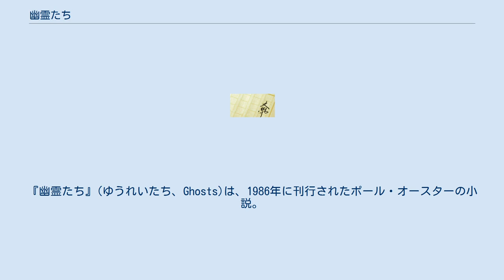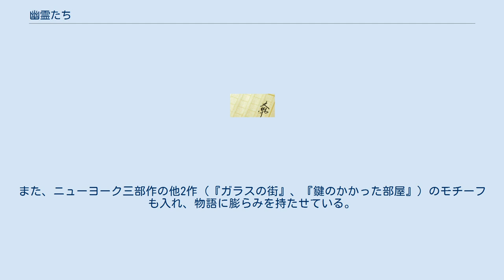幽霊たち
ポール・オースター
『幽霊たち』(ゆうれいたち、Ghosts)は、1986年に刊行されたポール・オースターの小説。
『ガラスの街』、『鍵のかかった部屋』に並ぶニューヨーク三部作の第2作である。
柴田元幸による日本語版翻訳が新潮社より刊行されている。
また、2011年には、佐々木蔵之介主演で舞台化された。
 1947年、ニューヨーク。
ある日、私立探偵ブルーは、ホワイトという男から、必要がなくなるまでブラックという男を監視し、次の指示があるまで週1回報告書を自分に送り続けるよう依頼される。
そこで、ブルーは、ホワイトが借りたブラック宅の真向かいにあるアパートの一室に住み込み、双眼鏡で監視を始めるが、ブラックは読書をしたり書き物をしたりするだけで、事件らしい事件は起こらない。
ホワイトの指示も一向に来ない。
婚約者オレンジにもずっと連絡できないまま、何も起こらない時間ばかりが過ぎてゆく。
 やがて、ブラックの監視を始めて1年が過ぎた頃、ブルーは「ブラックの正体は実はホワイトで、見張られているのはむしろ自分なのではないか」という疑念を抱き始める。
 そんなブルーは遂に決心し、ブラックの部屋に潜り込む。
そして、そこでブルーが発見した物とは……。
 2011年6月から7月にかけてPARCO劇場（ほか、地方公演有り）において、本作を原作とした舞台劇が上演された。
主演は佐々木蔵之介、構成・演出は白井晃。
 白井演出によるオースター作品の舞台化は、『ムーン・パレス』（2001年初演）、『偶然の音楽』（2005年初演・2008年再演、主演:仲村トオル）に続いて3作目である。
また、ニューヨーク三部作の他2作（『ガラスの街』、『鍵のかかった部屋』）のモチーフも入れ、物語に膨らみを持たせている。
 ^ 本著参照のこと ^ 【ステージドア】佐々木蔵之介「幽霊たち」 - イザ!